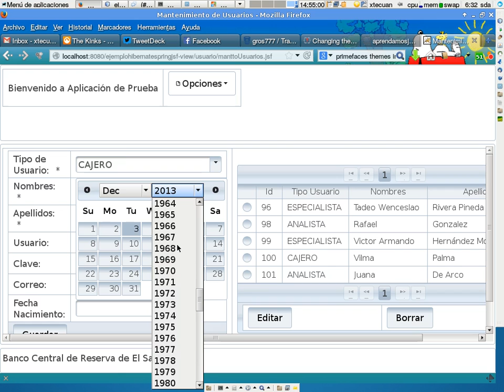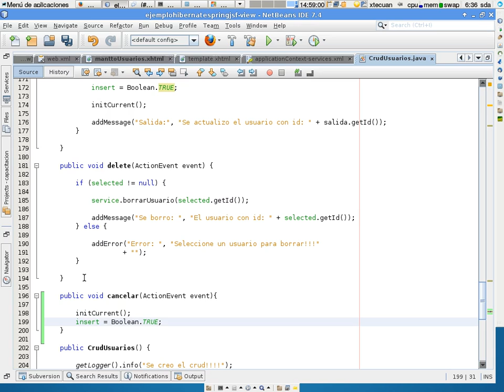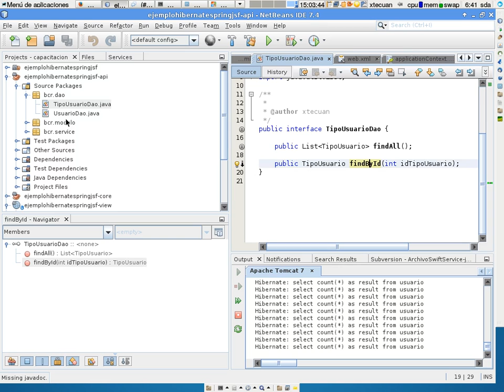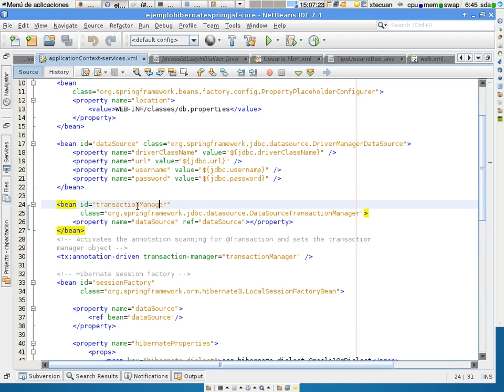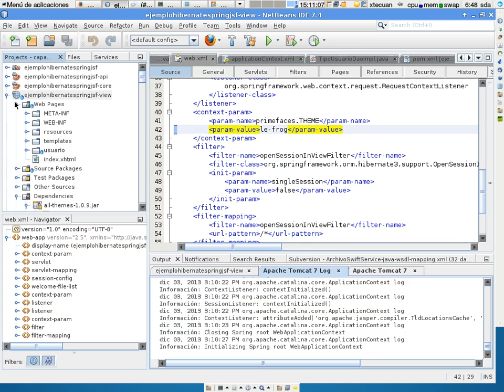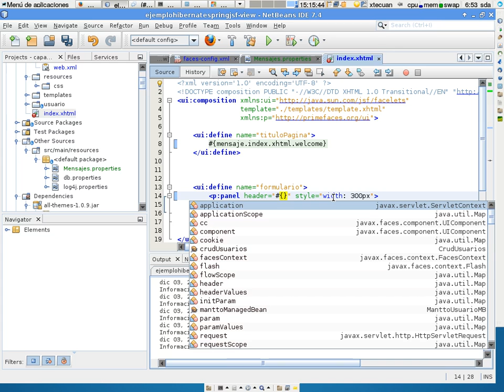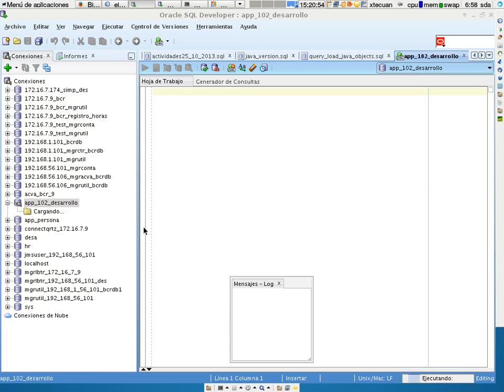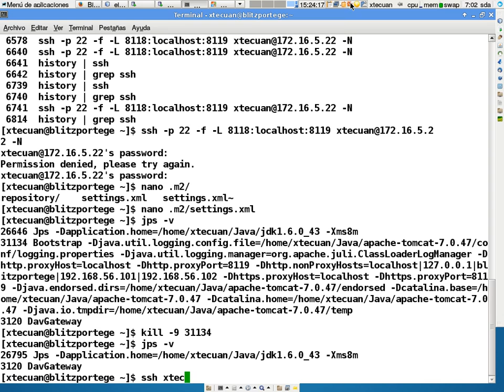Integracion hibernate spring 10